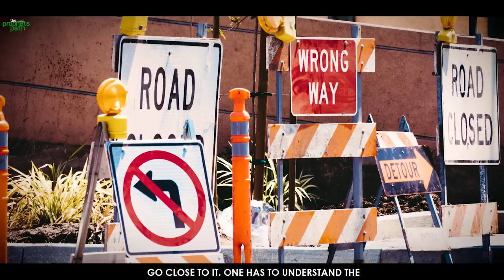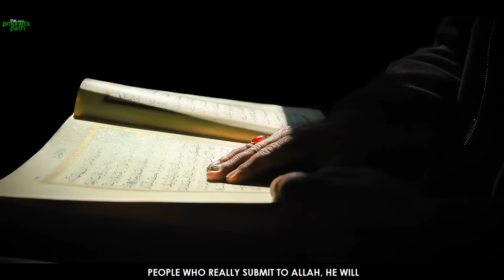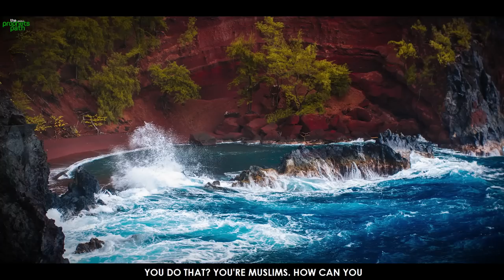WHEN SHAYTAAN GIVES YOU A COMMAND